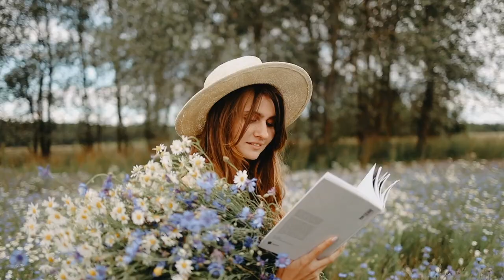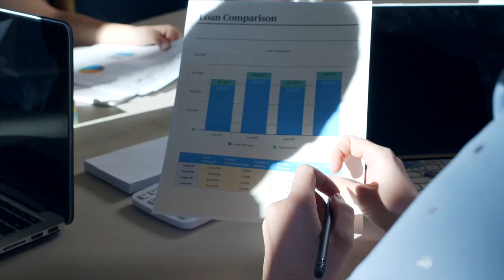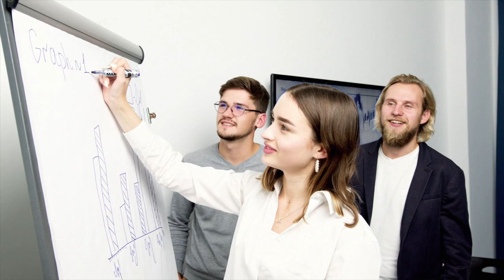Когда я умру я буду счастлив (Ep 38) (Апр 26, 2021) (Eng, Spanish sub)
This is just another episode about life in general and  the idea of living our life to the fullest
today, not tomorrow, avoiding the temptation of putting thins off till better days will come along.

ABOUT ME

Back in 2019 I decided I did not want to be a 9 to 5  type guy anymore. I got fed up with this rat
race like routine city life and I got hooked on the idea of sailing and living on a boat full time. But with 0 (zero) expirience that would be difficult to achieve... I took a Transport Canada course and received my first boat license... I watched tons of boat related youtube videos and got myself registered with dozen sailing forums and groups on a facebook... In May 2020 I came across a facebook post. Sergey was looking for a crew to bring his boat to the Caribbean. I travelled
1300 km from Montreal to Halifax to join him on his boat. The trip was cancelled two months
 later for legitimate reasons.  Since I made my way to Nova Scotia I decided to discover this
beatiful province before going back to Montreal

I returned to Montreal  February 2021...

I have not given up on my dream of sailing. Because of this Corona virus situation in the world
It is just being put on hold... I will chase my dream sooner or later regardless...

Video by:
yaroslav-shuraev
victoria-borodinova
tsun-
tony-schnagl
tom-leishman
tima-miroshnichenko
thirdman
taryn-elliott
suporna-ghosh
shvets-production
samphan-korwong
sam-jae
rodnae-productions
polina-tankilevitch
pavel-danilyuk
olya-kobruseva
nicole-michalou
morino-reina
mikhail-nilov
mart-production
maksim-goncharenok
kindel-media
karolina-grabowska
kampus-production
joseph-a-eulo
jack-sparrow
ivan-samkov
gustavo-fring
gabby-k
elly-fairytale
diva-plavalaguna
creativ-medium
creativ-medium
cottonbro
cityxcape
c-technical
arthouse-studio
rtem-podrez
anna-shvets
anna-nekrashevich
andrea-piacquadio
anastasiya-gepp
adrien-jacta

to dispute this I will not hesitate to immediately remove said content. It is not my intent to in any
way infringe on their content ownership. If you happen to find your Art or Images or Music or
Project files in the video please let me know and I will be glad to credit you.

Ничего вам не продаю. Ничего у Bас не покупаю. Снимаю для души и от души!

I'm not selling you anything. I am not buying anything from you either. I shoot video for
the soul and from the heart!

No te vendo nada. No te compro nada. ¡Grabo un video para mi corazón y mi alma!